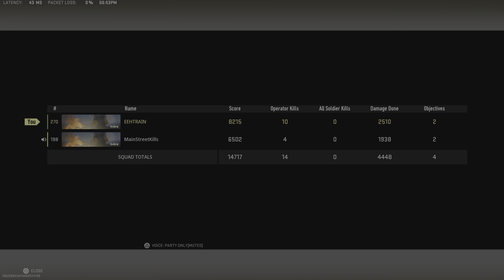Call of Duty: Modern Warfare II_20230220185335